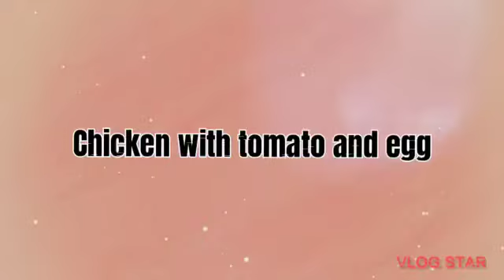Try this yummy Dish|| Chiken with tomato and egg| Chinese Style || Ms. Yheng Hk